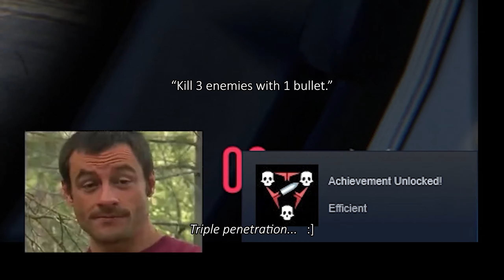JUUDOLF No.12: Sniper Ghost Warrior Contracts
Alright, this time we're sniping. But oh boy, this turned out to be a mediocre game. I mean the graphics were great but boy did the bugs start overshadowing the positives. Some bugs were funny but some were there just to straight up kill me. You'll see what I mean.

I did push on and 100%'ed this one as well however, make no mistake of that. But this is gonna be the only Ghost Warrior game I'll be playing. Especially since I've heard that the sequel suffered from even more buggy behaviour. Come to think of it, this one felt more like: "Yup, it's a game but that's about it."

Still, making the best of it. Hope you enjoy!